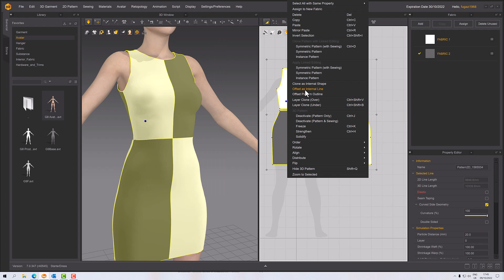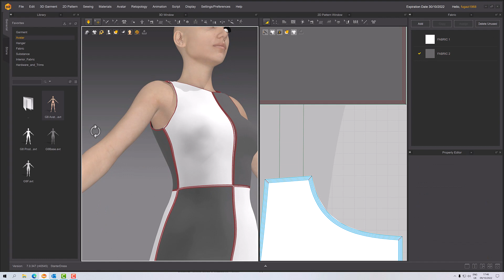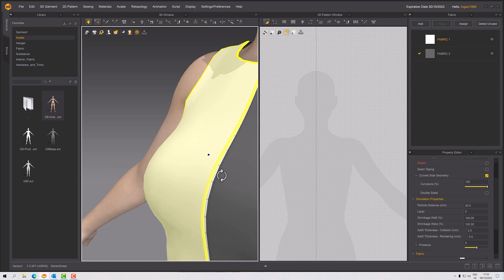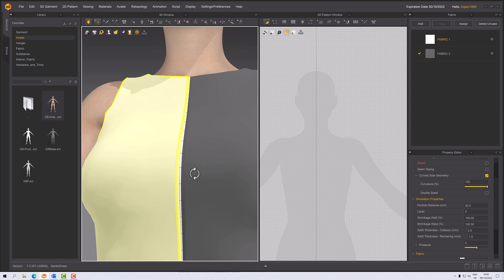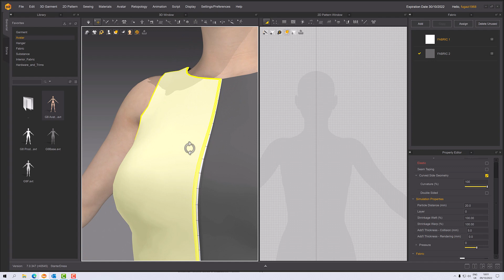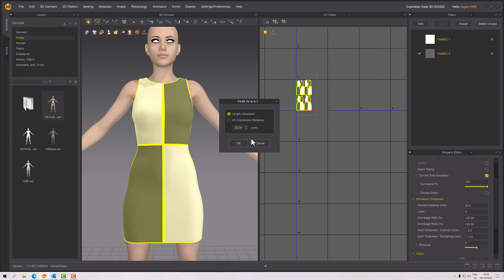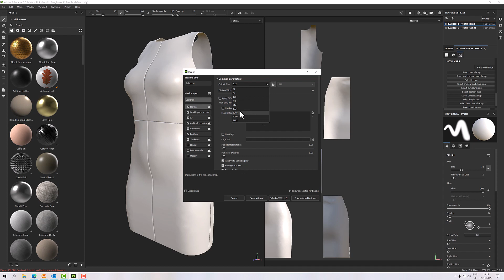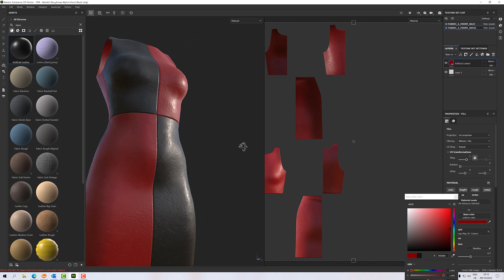More Thickness in Marvelous Designer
Learn how to create a garment with real thickness in Marvelous Designer.

In previous videos I've talked about using Normal Maps from Marvelous Designer, and the issues with using Marvelous Designers own Thickness options.

In this video I show another way of getting thickness out of Marvelous Designer, without using normal maps or MD's thickness.

00:00 - Intro
00:50 - Adding Thickness
01:39 - Curving the Edges
03:29 - Vary Thickness
06:43 - Prep and Export
08:59 - In Painter